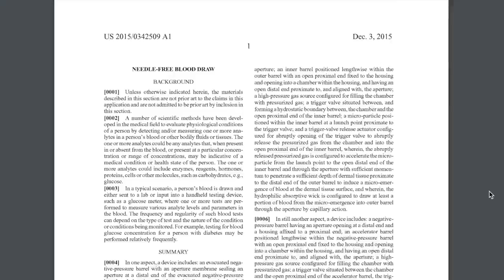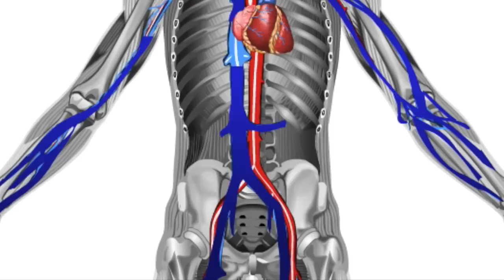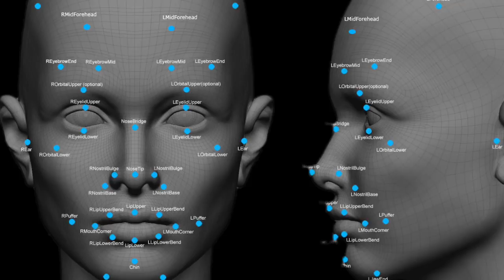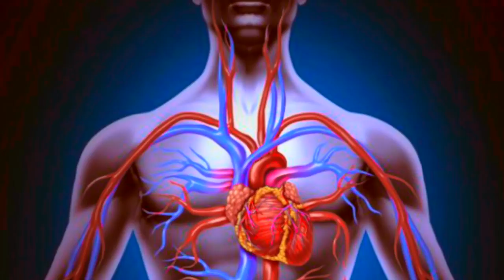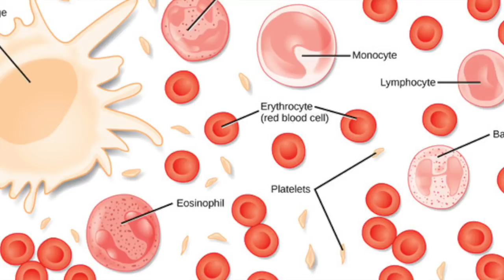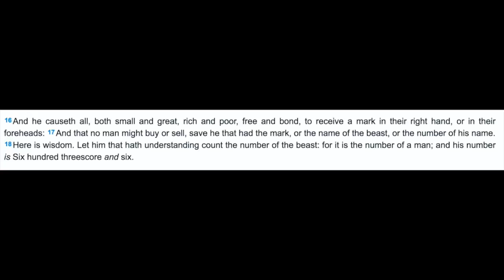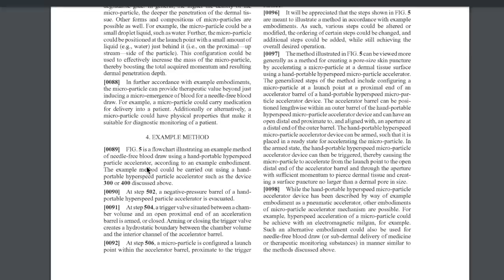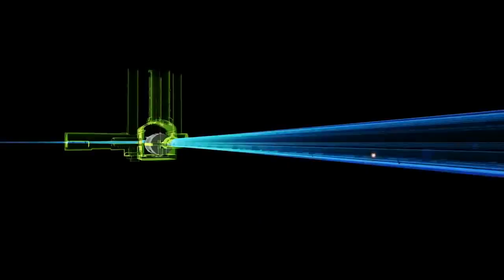WARNING! Worse than RFID Implant ! A 666 Tech Device Under Production for Mass Release!!